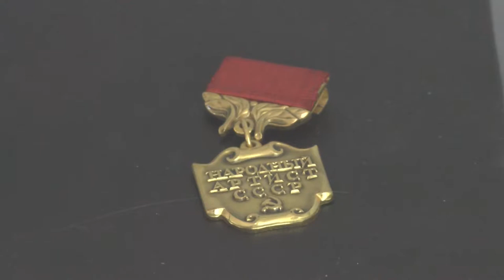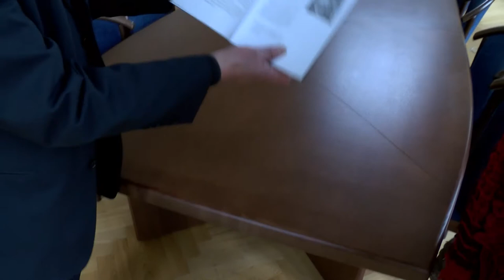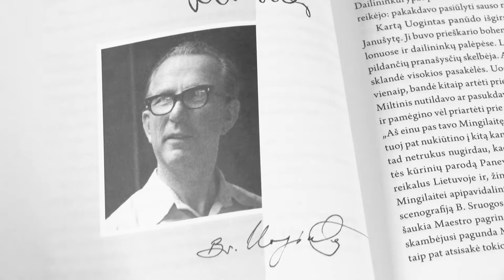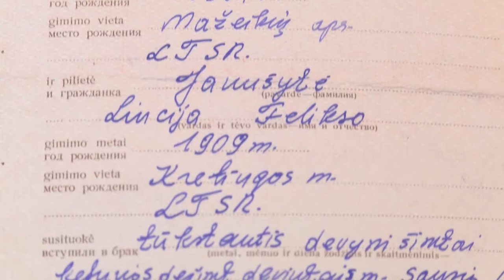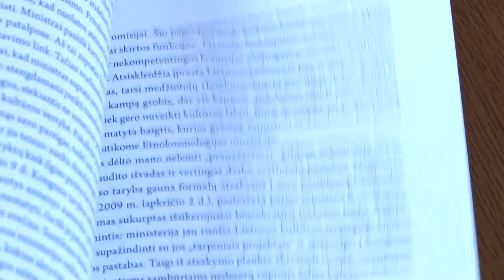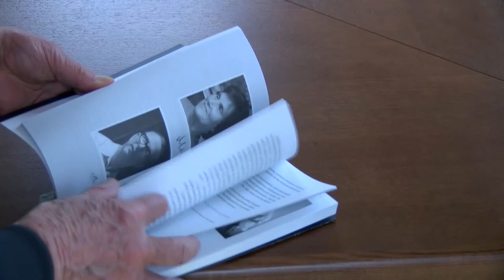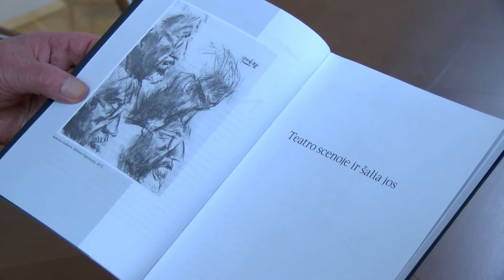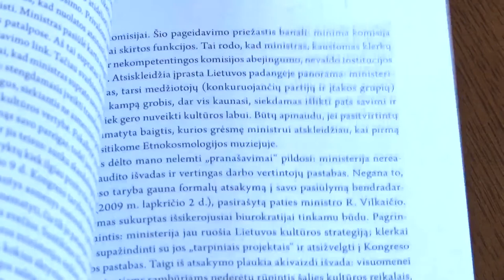J. Miltinis ir dailininkai 1dalis